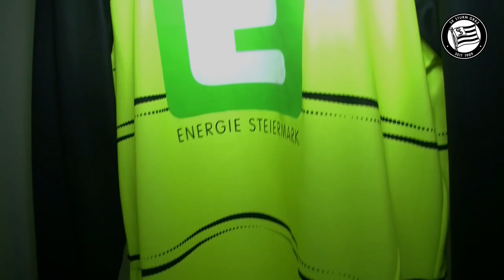SK Sturm: una storia del successo italiano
- Der neue Ausrüster des SK Puntigamer Sturm Graz Lottosport Italia stellt die Trikots für die Saison 2014/15 vor